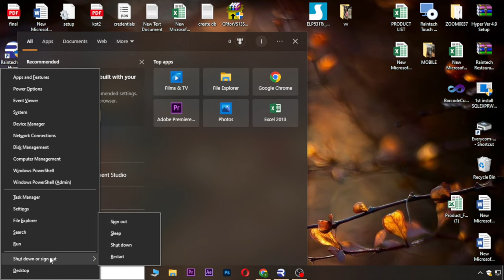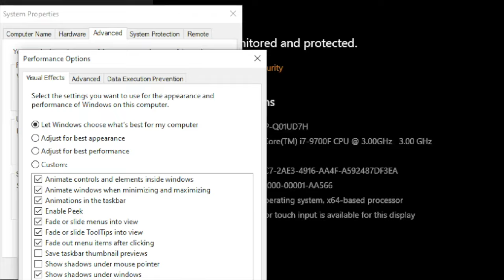OUT OF MEMORY ERROR HOW TO SOLVE WIDOWS 100% SOLVE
Pls click below link watsapp chat

Click below link live whatsapp Chat or call
Now 6GB Complete Raintech Hyper
below link live whatsapp Chat or call

Thanks